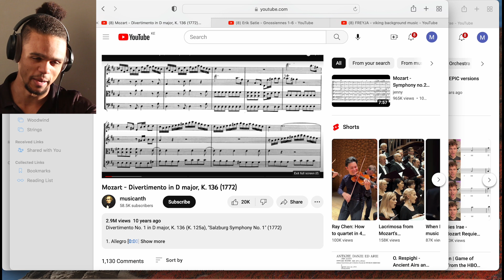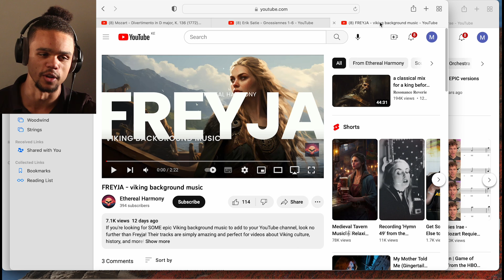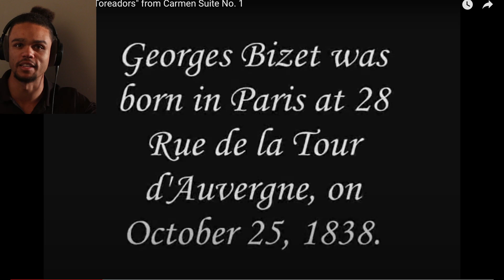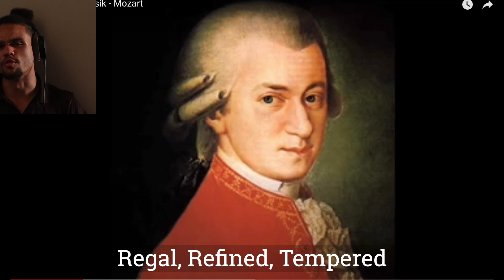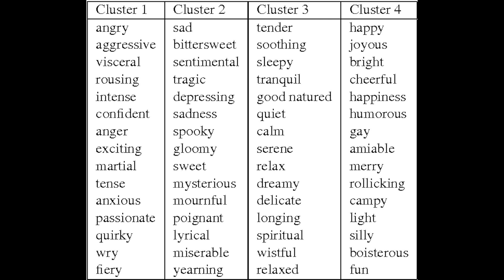Grade 6 | Lesson 4 | Textures & Mood - Part 2/2 | Term 2 - 2024